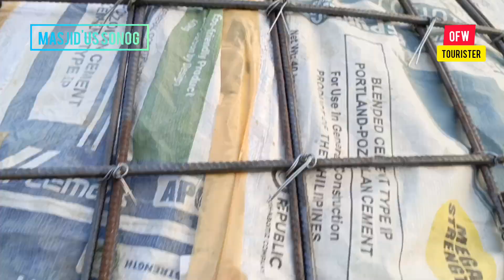Dome Construction Technique in Camotes islands